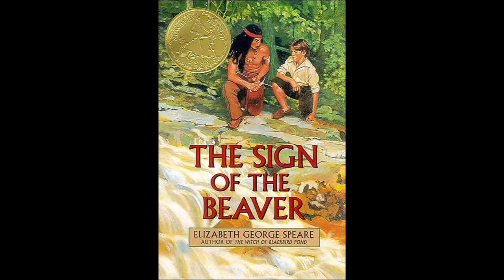2. The Sign of the Beaver-Chapters 3-4